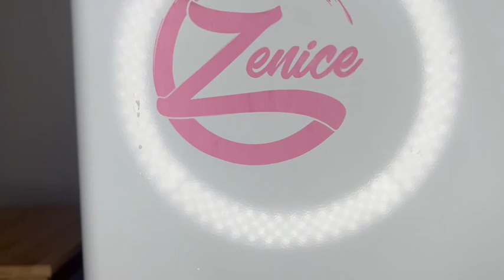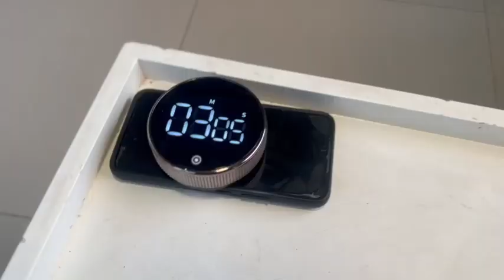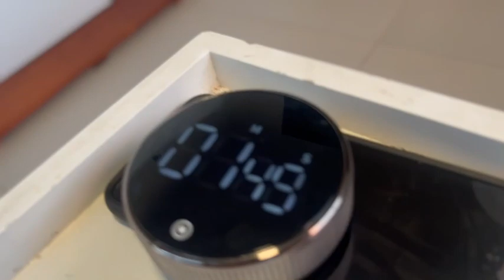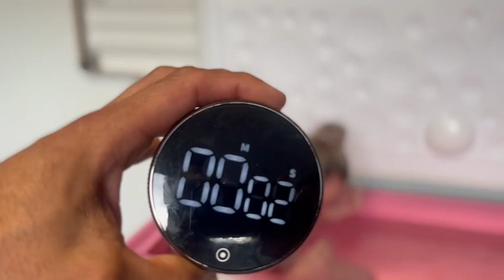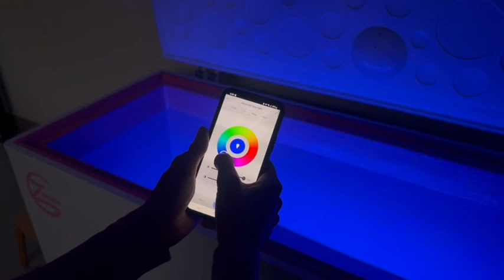5 Reasons I DIDN'T Do A DIY Chest Freezer Ice Bath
Hey there, Strong, Happy & Healthy Friends!

In today's video, I'm going to share with you the 5 compelling reasons why I decided not to take the DIY route for my chest freezer ice bath. Instead, I'll be revealing my brand-new pink ice bath and taking you along for a chilly 3-minute cold plunge challenge!

Waterproofing Worries
One of the biggest hurdles I faced when considering a DIY ice bath was the issue of waterproofing. I'll dive into the details of why this was such a concern and how my new ice bath tackles this problem effortlessly.

: Safety First
Safety is paramount, especially when it comes to submerging oneself in icy water. I'll explain the safety measures I prioritised and why I believe they're crucial for any cold plunge experience.

Time-Saving Solutions
Time is precious, and the DIY route can be incredibly time-consuming. I'll break down how opting for a ready-made ice bath saved me a ton of valuable time and allowed me to jump right into the cold plunge experience.

The Cost Factor
Let's face it, setting up a DIY ice bath can be expensive, especially when you consider the materials and time required. I'll do a cost comparison between going DIY and purchasing a pre-made ice bath to illustrate why the latter was the better choice for me.

 No Room for Mistakes
Mistakes in the DIY process can be costly, both in terms of time and money. I'll share some insights into the potential pitfalls and challenges I avoided by going with a pre-built ice bath.

And of course, the highlight of the video is the 3-minute cold plunge in my fabulous new pink ice bath! Trust me, it's a journey you won't want to miss.
If you've ever contemplated setting up your own ice bath or are just curious about the cold plunge experience, this video is a must-watch. So, hit that "Subscribe" button, turn on your notifications, and join me as we explore the world of cold plunges and discover why I decided to skip the DIY route for my icy adventures. See you in the video!❄️💧🌟